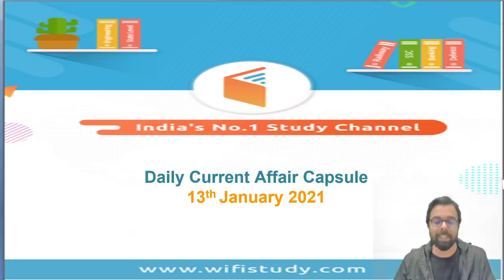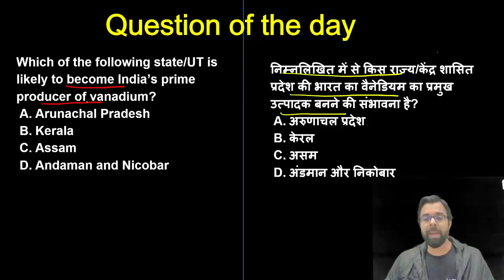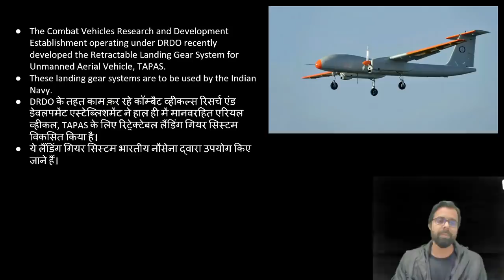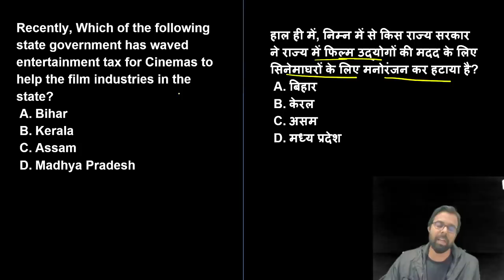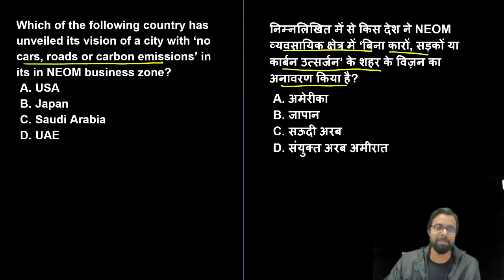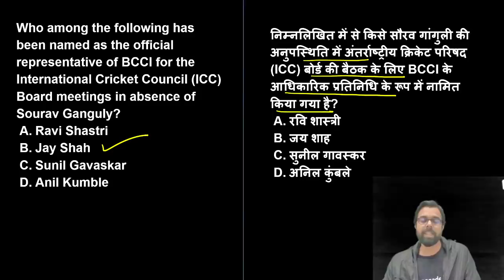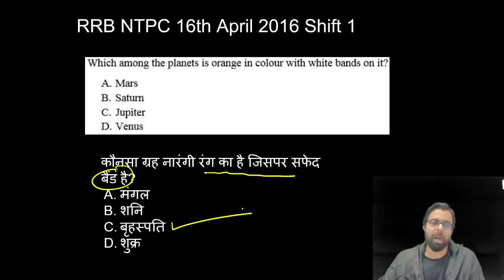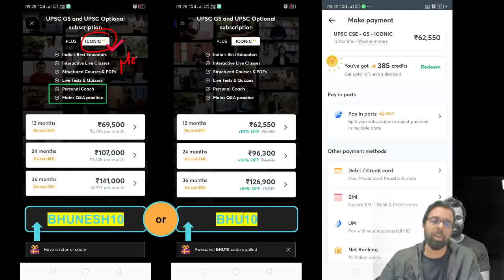5:00 AM - Current Affairs Quiz 2021 by Bhunesh Sir | 13 January 2021 | Current Affairs Today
Current Affairs Today | Current Affairs 2021 by Bhunesh Sir | 13 January Current Affairs | Current Affairs Questions wifistudy

✿ Morning Shows:
05:00 AM - Current Affairs Quiz Show by Bhunesh Sir
05:30 AM - Maths Short Tricks by Prabal Sir
06:30 AM - One Word Substitution & Idioms by Harsh Sir
07:00 AM - The Hindu Editorial by Harsh Sir
08:00 AM - Current Affairs Show by Bhunesh Sir
08:40 AM - Vocabulary Show by Harsh Sir

✿ RRB NTPC 2019-20 सफलता Batch:
09:00 AM - General Awareness by Rohit Sir
09:30 AM - General Science by Neeraj Sir
10:15 AM - Reasoning by Deepak Sir
11:00 AM - Maths by Sahil Sir

✿ RRB Group D 2019-20 Selection Batch:
12:00 PM - General Science by Priya Ma'am
12:30 PM - Maths by Sahil Sir
01:00 PM - General Awareness by Bhaskar Sir
01:30 PM - Reasoning by Hitesh Sir

✿ UPSC CSE 2021 (Mon-Tue):
02:00 PM - Economics by Upendra Sir
06:00 PM - General Science & Technology by Upendra Sir

✿ SSC & Railway Exams:
03:00 PM - Maths by Pawan Rao Sir

✿ SSC/Banking/All Exams:
05:00 PM - English by Aisha Ma'am

✿ SSC CGL 2020 Foundation Course:
06:00 PM - GS by Priya Ma'am
06:30 PM - Reasoning by Deepak Sir
07:00 PM - GA/Current Affairs by Bhaskar Sir
07:30 PM - English by Sandeep Kesarwani Sir
08:00 PM - Maths by Dhasu Sir

✿ SSC JE 2019-20 (Technical) Crash Course:
03:00 PM - Mechanical Engg. by Neeraj Sir
10:00 PM - Electrical Engg. by Ashish Sir
10:00 PM - Civil Engg. by Sandeep Jyani Sir

✿ SSC CPO 2020:
11:00 PM - Maths by Naman Sir

✿ All Competitive Exams:
07:30 AM - Maths by Ajay Choudhary Sir
09:00 PM - Math by Rahul Sir
10:15 PM - Maths by Sajjan Sir
11:00 PM - GK by Praveen Sir
11:30 PM - Maths by Ayush Sir

1. One Subscription, Unlimited Access
2. Learn from your favorite teacher
3. Real time interaction with teacher
4. You can ask doubts in live class
5. Limited students
6. Download the videos & watch offline